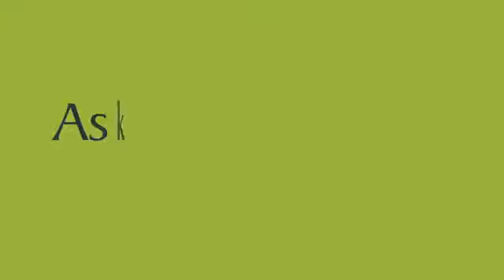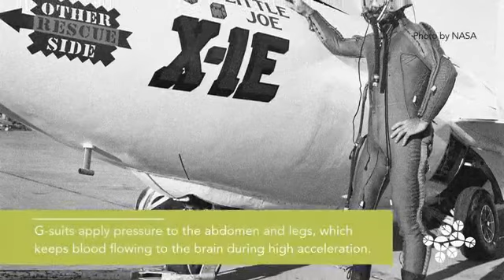Maintain Flow Against Gravity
como la jirafa teniendo un cuello tan grande bombea la sangre a su cerebro.